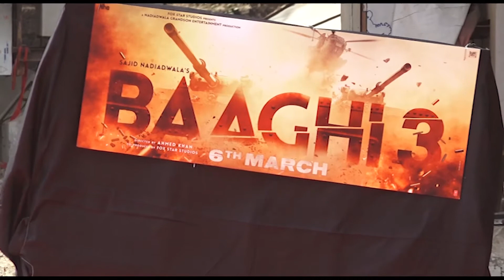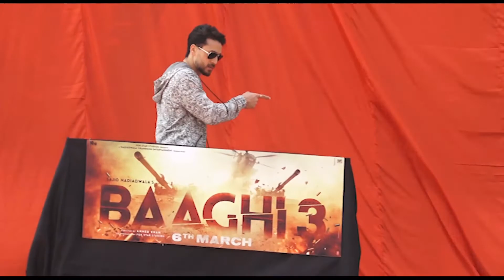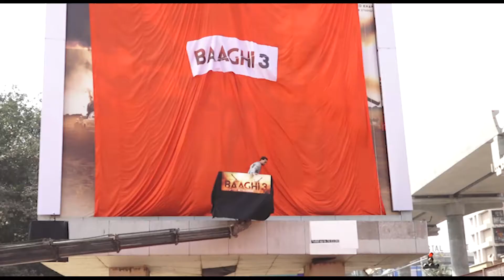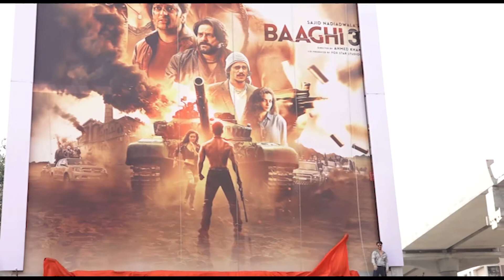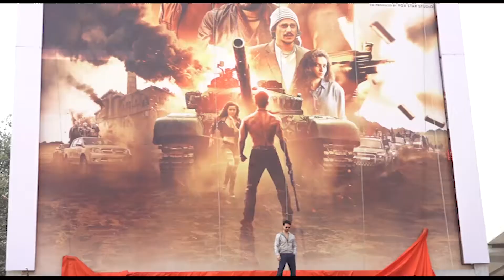BAAGHI 3: TIGER SHROFF UNVEILING THE SPECIAL HOARDING WITH HIS UNIQUE ACTION STYLE